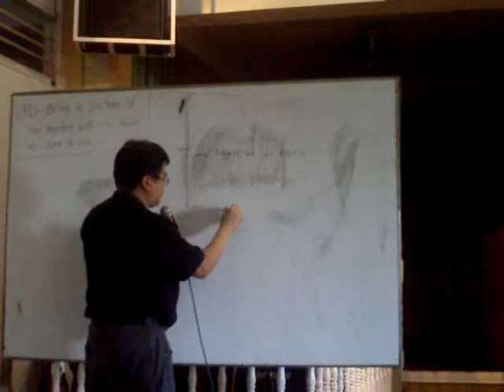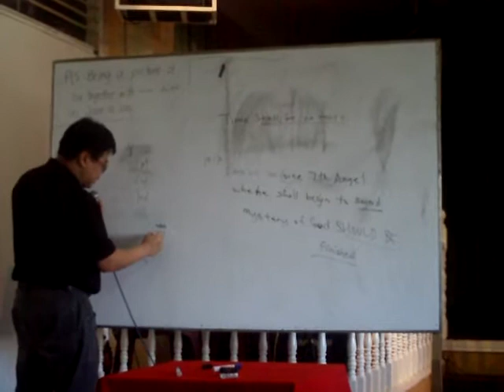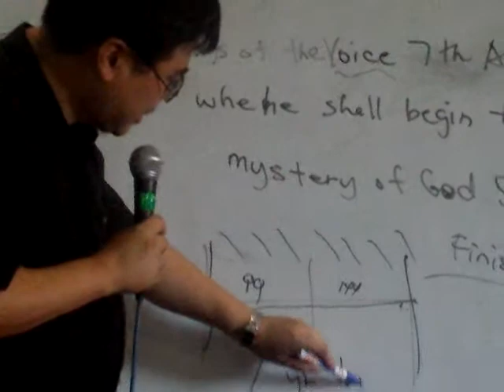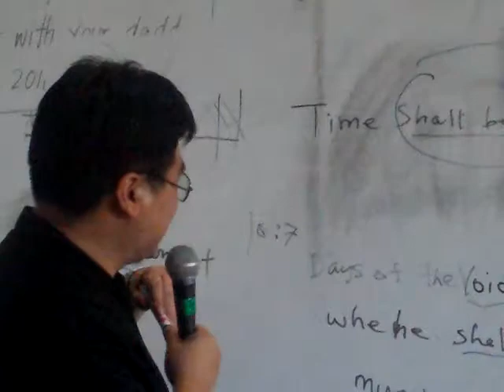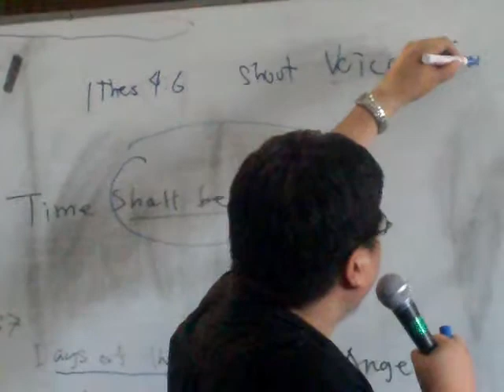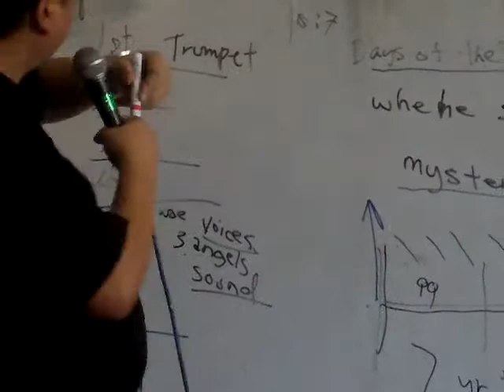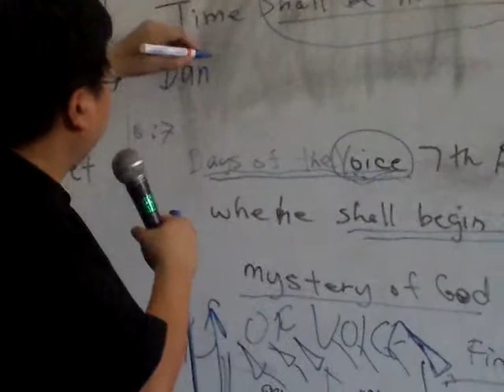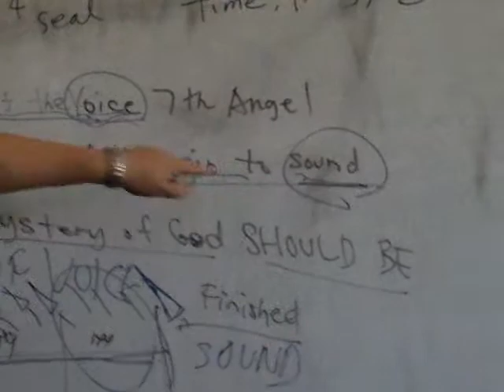ANG PANAHON AY MALAPIT NA - Pahayag 5&6 - IMAG0001- GALLEGO 6 6 11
There is a Parallelism between the Church Ages and the Tribulation Period. The difference between the Voice and the Trump of God sounding forth in Revelation 10:7. Voice is the message of the Word and Trump is the Judgement Manifesting itself as said in the Word.

I'D LIKE TO INVITE EVERYONE TO LISTEN AND DOWNLOAD MY RADIO BROADCASTS ARCHIVED IN THIS LINK:

ALSO INVITE OTHERS TO WATCH OUR ENGLISH TEACHING VIDEOS:
SEARCH FOR THE KEY WORD  EndtimEnglish

LISTEN TO OUR WEEKEND BROADCASTS IN THE NET AND POST ABOUT IT IN OUR FORUMS: